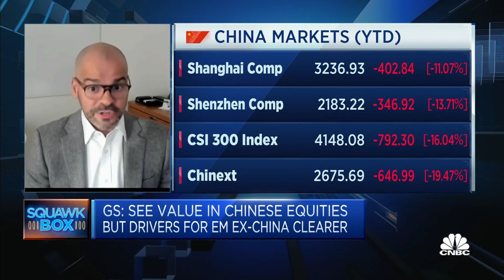Goldman Sachs sees accommodative cycle for emerging market equities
Caesar Maasry, Head of EM Cross-Asset Strategy at Goldman Sachs thinks interest rates in some emerging markets have peaked, and could be positive for those equities.